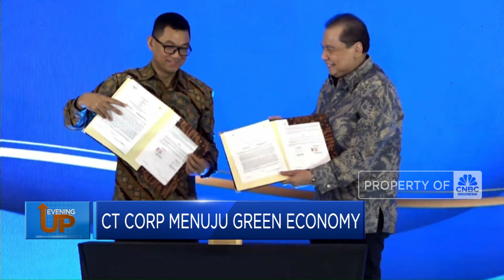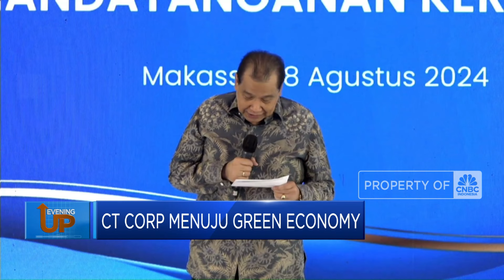CT Corp Menuju Green Economy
PT CT Corpora atau CT Corp sebagai salah satu grup korporasi yang memiliki lini bisnis di berbagai sektor ekonomi, berkomitmen untuk mengedepankan ekonomi hijau dalam operasionalnya.

Langkah awal menuju ekonomi hijau dan mendukung energi baru dan terbarukan ini  dilakukan lewat peresmian Pembangkit Listrik Tenaga Surya atau PLTS atap pada tiga mal besar milik CT Corp yaitu Trans Studio Mall Bandung, Cibubur dan Makassar.